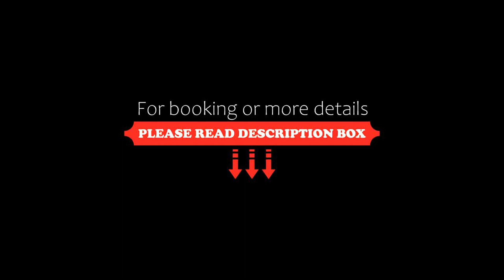Mono Moon by Moon Village Khaoyai, Pong Talong, Thailand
About Property:
Boasting air-conditioned accommodation with a private pool, pool view and a balcony, Mono Moon by Moon Village Khaoyai is situated in Pong Talong. This property offers access to a patio and free private parking. The property is non-smoking and is located 24 km from Nam Phut Natural Spring.

The villa with a terrace and mountain views has 4 bedrooms, 2 living rooms, a flat-screen TV, an equipped kitchen with a microwave a...
Property Type: Hotel
Address: 161 moo 1 Pongtalong Pakchong, 30130 Pong Talong, Thailand
Searching For
1. Mono Moon by Moon Village Khaoyai - Pong Talong - Thailand
2. Mono Moon by Moon Village Khaoyai - Pong Talong - Thailand Address
3. Mono Moon by Moon Village Khaoyai - Pong Talong - Thailand Rooms
4. Mono Moon by Moon Village Khaoyai - Pong Talong - Thailand Amenities
5. Mono Moon by Moon Village Khaoyai - Pong Talong - Thailand Offers and Deals
Audio Credit:
Track Title: Reasons To Hope
Artist: Reed Mathis